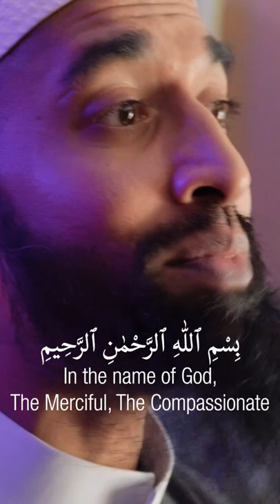Recite surah Naas beautifully with confidence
We are revolutionizing the way you READ, RECITE and UNDERSTAND Quran. There’s a deep-rooted myth that reciting Quran beautifully is for the elite, for the special among us.
Let’s fix that together.

The Answer to your Dua to Come Close to the QURAN. You wanted to change your relationship with the Quran right? This is your chance to recite with confidence. Build your Relationship with the Quran starting today.